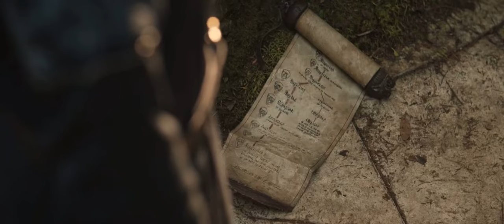Sauron’s True Identity Revealed | Rings Of Power Final Episode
Halbrand is revealed as Lord Sauron in the final scene of Rings of Power. Watch Rings of Power airing all episodes now on Amazon